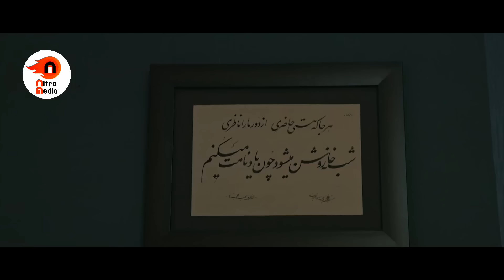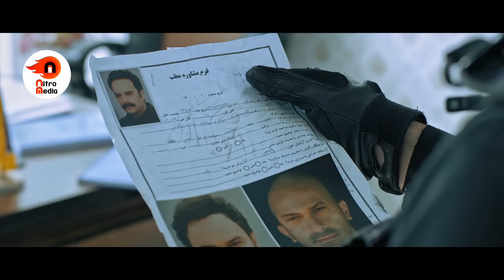سریال عملیات رعد - قسمت 3 | Serial Amaliate Raad - Part 3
سریال عملیات رعد - قسمت 3

خلاصه داستان:
یک گروهک قصد تخریب و ایجاد ناامنی در کشور را دارد که یک تیم ویژه از نوپو برای مقابله با آن وارد عمل می‌شود…

بازیگران:
مجید واشقانی، مهدی زمین پرداز، هادی دیباجی، ارسطو خوش فرم، شهروز ابراهیمی، مهشید جوادی، معصومه بافنده و…

کارگردان: اصغر نعیمی
تهیه کننده: علی یاور

ژانر: اجتماعی، پلیسی، اکشن

برای مشاهده قسمت های دیگر سریال عملیات رعد بر روی لینک زیر کلیک نمایید:

Serial Amaliate Raad - Part 3

Synopsis:
A group intends to destroy and create insecurity in the country, which a special team from Nupo intervenes to deal with it...

Release: 2022

Cast:
Majid Vasheqani, Mehdi Zamin Pardaz, Hadi Dibaji, Arastoo Khoshform, Shahrouz Ebrahimi, Mahshid Javadi, Masoume Bafande and...

Director: Asghar Naimi
Producer: Ali Yavar

Genre: Social, Police, Action

کانال رسمی نیترو مدیا در یوتیوب
آرشیوی از بهترین سریال‌هایی که به راحتی برای تماشا در اختیار شما قرار گرفته است.

This is the official YouTube channel of Nitro Media.
Nitro Media has the best collection of TV series .